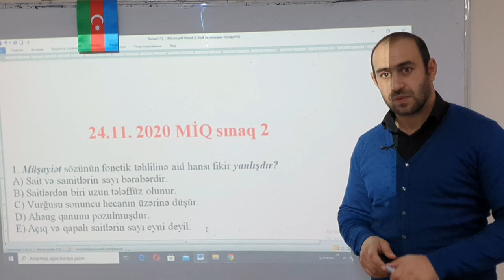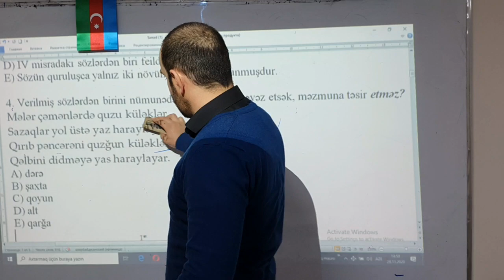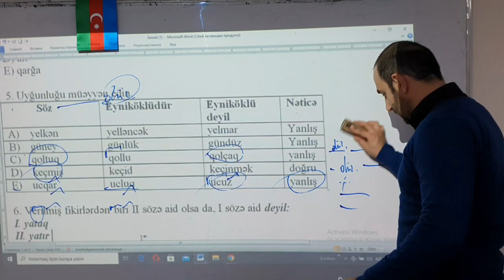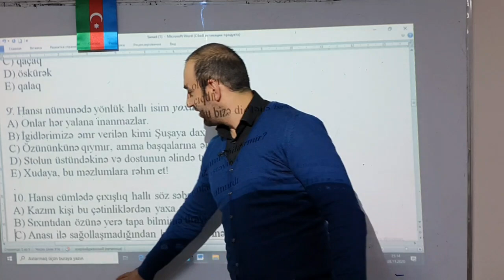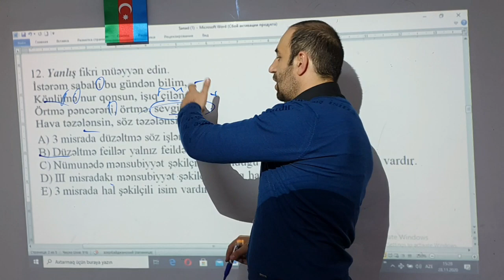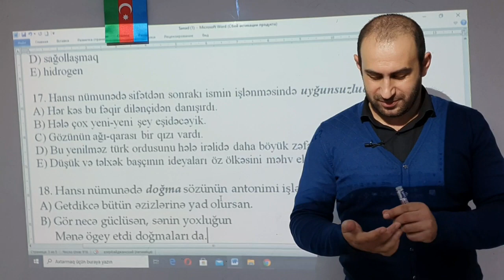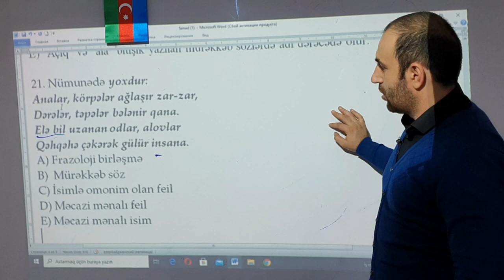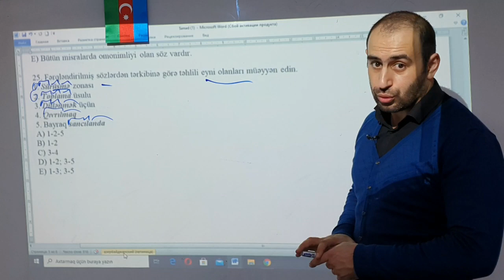Azərbaycan dili yeni sınaq (25 sual)